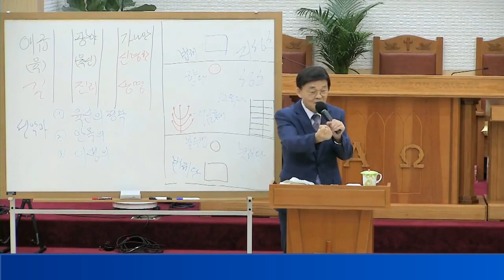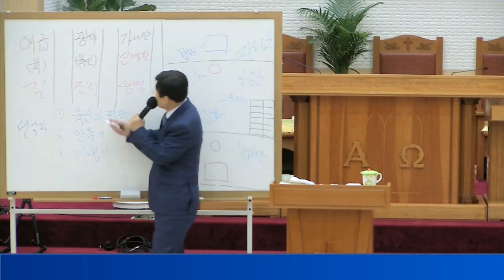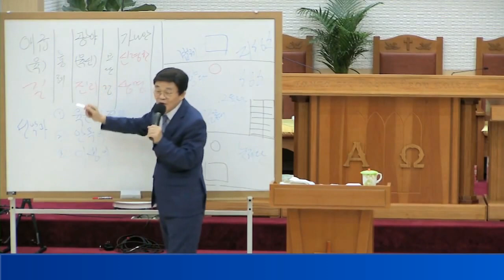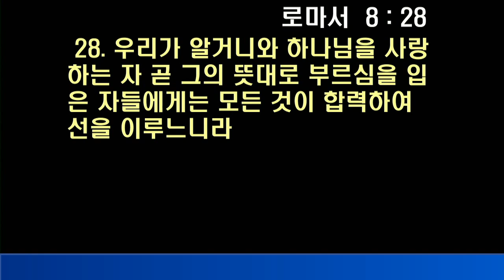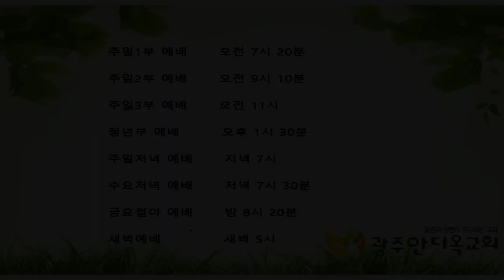2021.11.04. (5)성좌산기도원 말씀선포 - 실수를 통해서라도 더 크게 역사하시는 하나님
본문: 역대상 21:24~30

24. 다윗 왕이 오르난에게 이르되 그렇지 아니하다 내가 반드시 상당한 값으로 사리라 내가 여호와께 드리려고 네 물건을 빼앗지 아니하겠고 값 없이는 번제를 드리지도 아니하리라 하니라
25. 그리하여 다윗은 그 터 값으로 금 육백 세겔을 달아 오르난에게 주고
26. 다윗이 거기서 여호와를 위하여 제단을 쌓고 번제와 화목제를 드려 여호와께 아뢰었더니 여호와께서 하늘에서부터 번제단 위에 불을 내려 응답하시고
27. 여호와께서 천사를 명령하시매 그가 칼을 칼집에 꽂았더라
28. 이 때에 다윗이 여호와께서 여부스 사람 오르난의 타작 마당에서 응답하심을 보고 거기서 제사를 드렸으니
29. 옛적에 모세가 광야에서 지은 여호와의 성막과 번제단이 그 때에 기브온 산당에 있었으나
30. 다윗이 여호와의 천사의 칼을 두려워하여 감히 그 앞에 가서 하나님께 묻지 못하더라

     1) 농협 영문명 : NONGHYUP
     2) 지점 영문명 : KUMHO WOONCHUN
     3) 지점 영문명 주소 : 131, Woonchun ro, Seo-gu, Gwangju, South of Korea
     4) 농협 SWIFT CODE : NACFKRSE
     5) 수취인 계좌번호 : 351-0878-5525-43
     6) 수취인 영문성명 : Gwangju antioch gyohoe

도서비: 13,000원(배송비 무료)
책값 송금 계좌: 농협 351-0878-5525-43(광주안디옥교회)